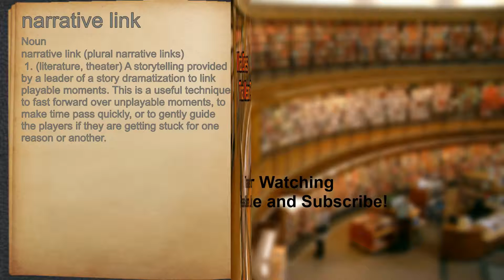What does narrative link mean?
A spoken definition of narrative link.

Intro Sound:
Typewriter - Tamskp